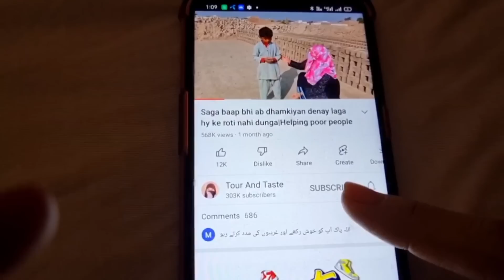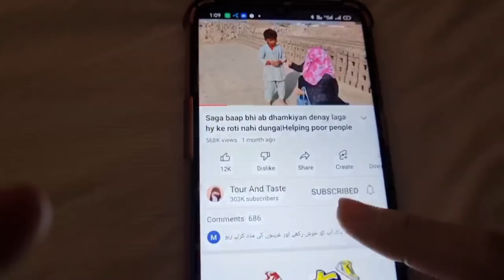Pehla rishta kraya nikah ke dauraan meri beti Rooney lagi😭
Next video of this family

3rd video of this family